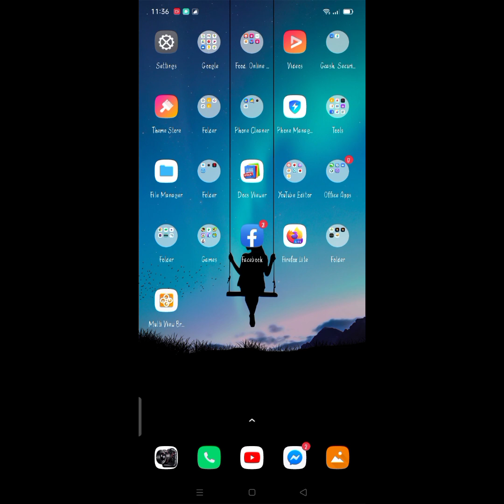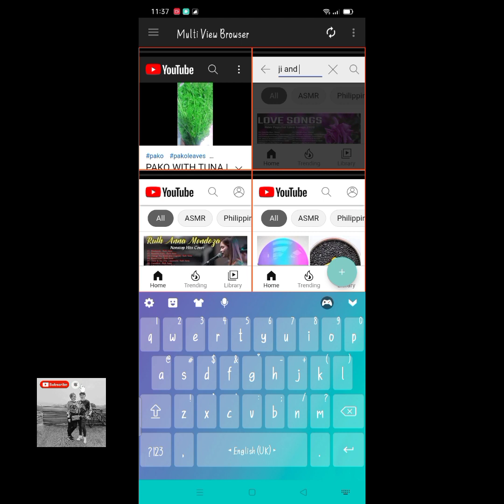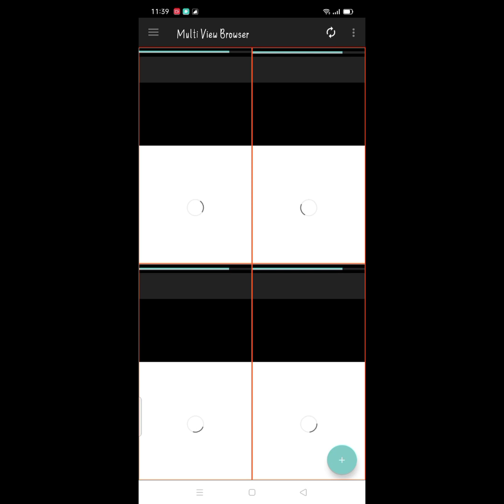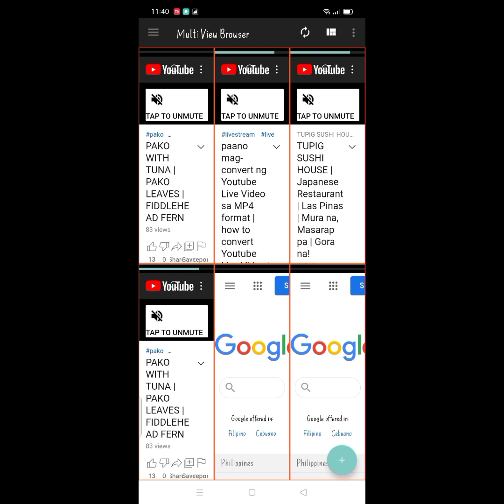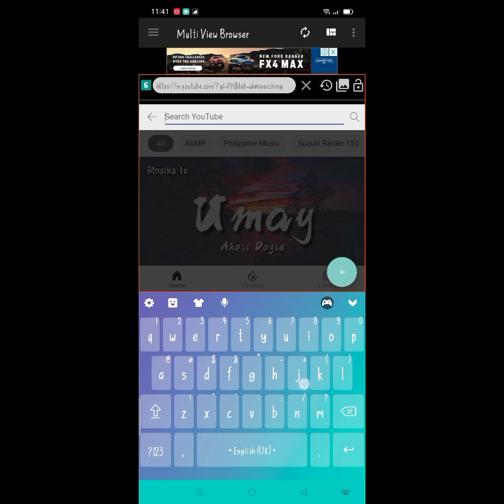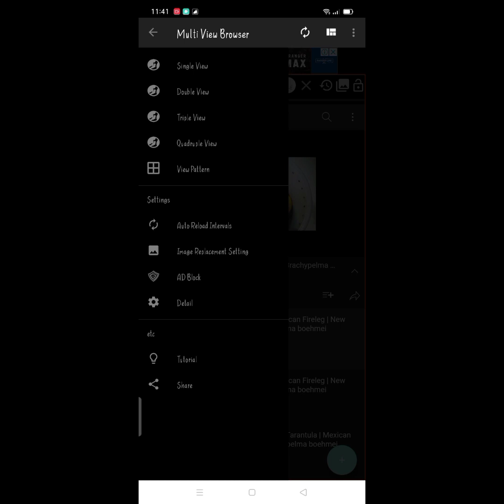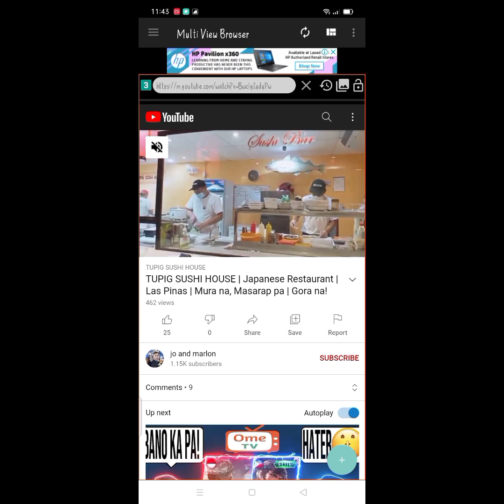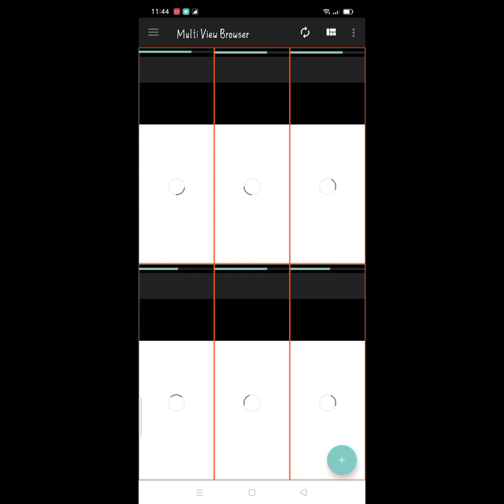Magplay ng hanggang 6 na youtube videos gamit ang isang App | Multiple Youtube Browser in ONE APP